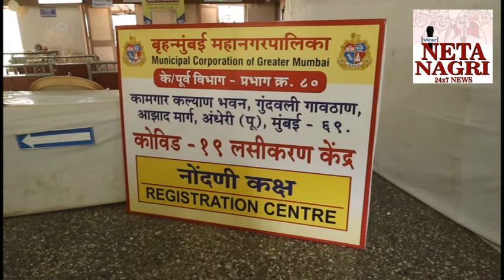NETA NAGRI 24X7 NEWS SANDHYA SUNIL YADAV भारत ने इतिहास रच दिया 100 करोड़ वैक्सीनेशन का आंकड़ा पार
SANDHYA SUNIL YADAV   भारत ने इतिहास रच दिया 100 करोड़ वैक्सीनेशन का आंकड़ा पार